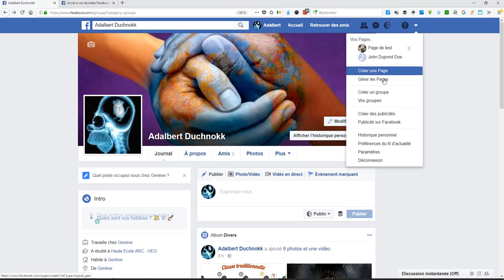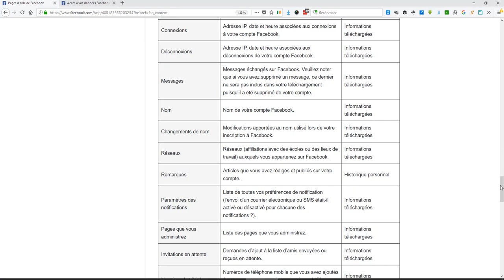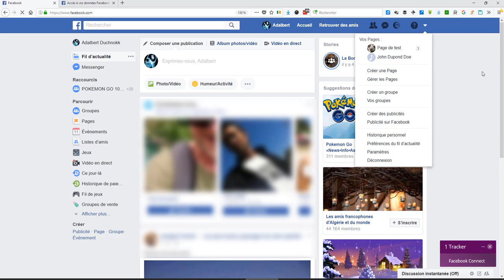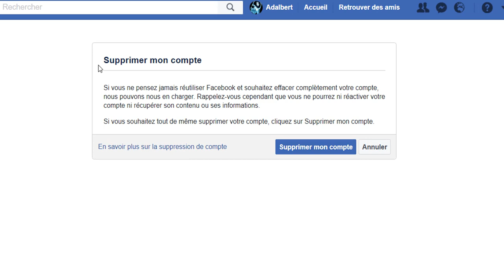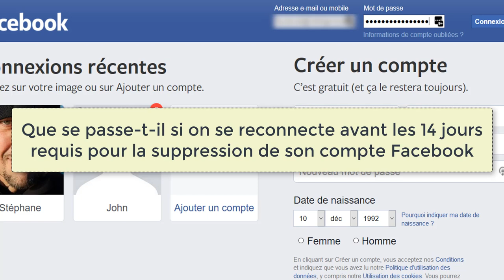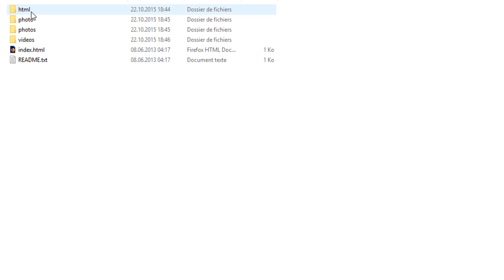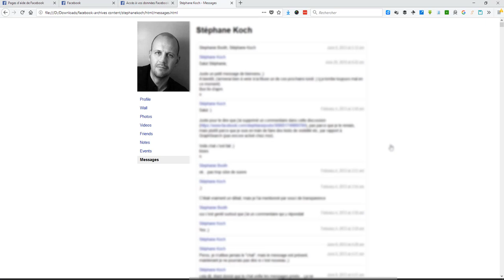Facebook comment télécharger ses données et supprimer définitivement son compte son compte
Si vous ne pensez pas réutiliser Facebook, vous pouvez demander que votre compte soit définitivement supprimé. Rappelez-vous que vous ne pourrez ni réactiver votre compte ni récupérer tout contenu ajouté. Au préalable, il est possible que vous souhaitiez télécharger une copie de vos informations de Facebook. Ensuite, si vous souhaitez que votre compte soit supprimé de façon définitive sans option de récupération, connectez-vous à votre compte et faites-le-nous savoir.

Si vous supprimez votre compte, personne ne pourra le voir sur Facebook. Jusqu’à 90 jours peuvent être nécessaires à partir du début du processus de suppression pour supprimer tout ce que vous avez publié, comme vos photos, statuts ou autres données stockées dans les systèmes de sauvegarde. Ces informations ne sont pas disponibles sur Facebook pendant que nous les supprimons.

Certaines de vos activités sur Facebook ne sont pas stockées dans votre compte. Par exemple, un(e) ami(e) conservera toujours vos messages, même après la suppression de votre compte. Ces informations persistent même après la suppression de votre compte. (source aide Facebook)